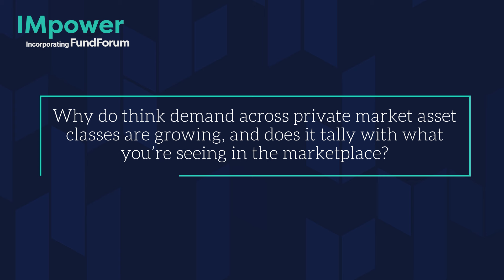Diversification and long-term benefits of private markets with Cuan Coulter, StateStreet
Cuan Coulter, Global Head of Asset Managers, StateStreet, explores this maturing industry, including how key players like GPs, LPs, and governments, are invested in the future of private markets. He also explores how data standardisation will be critical to enable better investments.